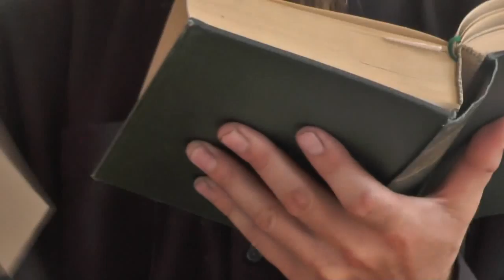Св. Иоанн Златоуст. Благодарить Бога за всё - о том заботиться!